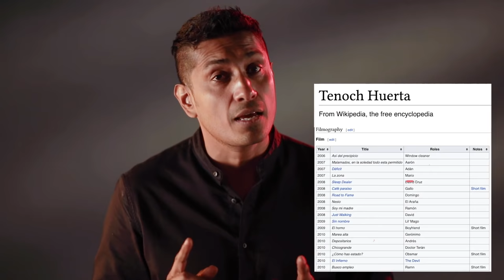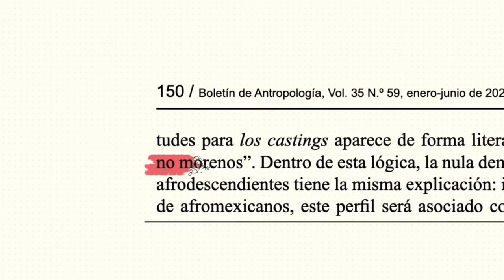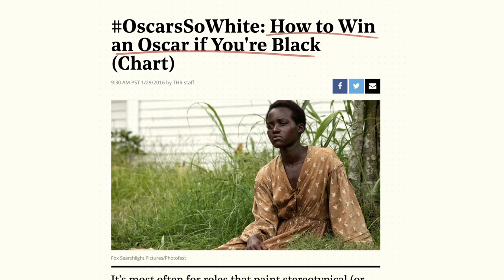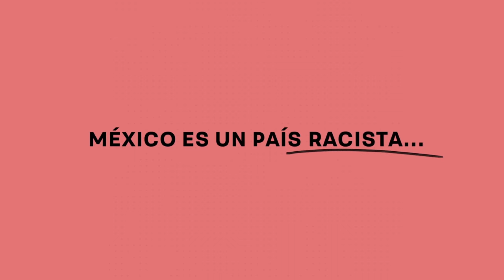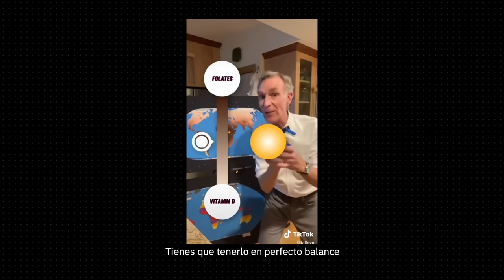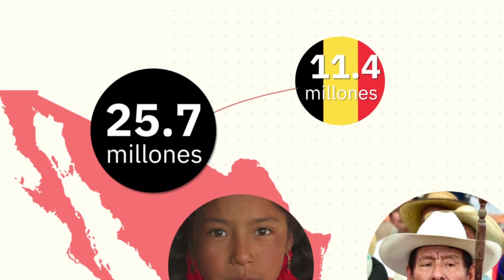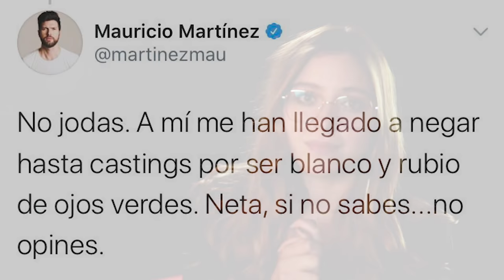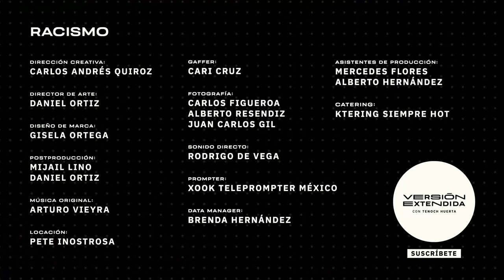RACISMO: el problema que México no quiere ver — Versión Extendida con Tenoch Huerta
Bienvenidx seas. Acompáñanos a este viaje para hacer las preguntas que nadie quiere hacer, acompáñanos a hacerlo en Versión Extendida.

En este primer capítulo abordamos el tema de racismo en México, un fantasma negado por muchos, pero arrastrado por todos.

Descubre un nuevo video de Versión Extendida todos los jueves a las 10 am (hora CDMX)